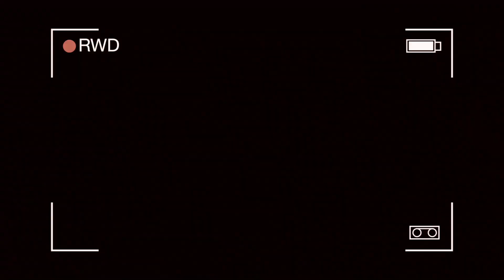NO COMMENT - LE ZAPPING DE LA SEMAINE with Blaise Matuidi, Presnel Kimpembe, Serge Aurier